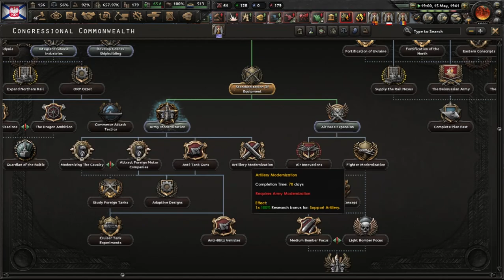KRAL WOJTEK VE BAŞARIM?! | NO STEP BACK - Hızlı Başarımlar Serisi #18: Romanov Polonyası #2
Merhabalar Bugün Hızlı Başarımlar serimizin 18.bölümünü çektik yeni dlc başarımlarımını almaya devam ediyoruz. ve bugün ki bölümümüzde Romanov Polonya'sı İle gizli başarımı alacağız. İyi Seyirler :D
Mod: Vanilla-Modsuz

& Chapters &
00:00 - Başlangıç
01:40 - Yorucu Mançurya Savaşı
17:00 - Estonya Seferi
26:10 - Tayvan'a Çıkarma
27:10 - Rusya'yı İkinci Kez Annex
29:00 - Fransa Savaşı
52:50 - Wojtek'in Gelişi
53:30 - Kral Wojtek'in Gelişi
56:00 - Avusturya-Macaristan Seferi
1:00:17 - Kapanış